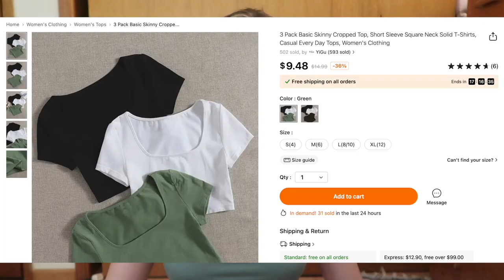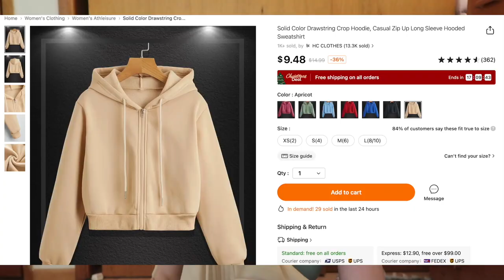VLOG: big collective haul, current reads, doing my own nails, & puppy training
hi guys! today's video is a lil vloggggg with some updates on my life back home, a collective black friday haul (skincare, candles, body products, & clothes!), my current reads, training w the puppppyyy, and more! enjoy and lmk what you wanna see more of :')

Vintage Cargo Skirts, Casual Long Maxi Skirts Fashion Harajuku Y2k Aesthetic Streetwear Skirts Fairy Grunge Gothic $17.99💰

Women's Solid Color Puffer Jackets, Long Sleeve Zipper Coats, Stylish Oversized Jacket, Women's Clothing $23.99💰

1 Pair Women's White Wool Texture Leg Warmers Socks $2.79💰

Women's Sweaters Solid Crew Neck Double Button Cardigans $11.49💰

gel nail kit!

timestamps:
00:00 - 01:16 Dossier + discount code!
01:16 - 04:09 current skincare routine & life updates
04:09 - 07:12 ulta haul
07:12 - 08:17 puppy training
08:17 - 12:55 current books im reading
12:55 - 16:54 diy nails & the kit I got
16:54 - 19:45 bath & bodyworks candle haul
19:45 - 24:18 affordable & trendy clothing haul & try-on! (TEMU)